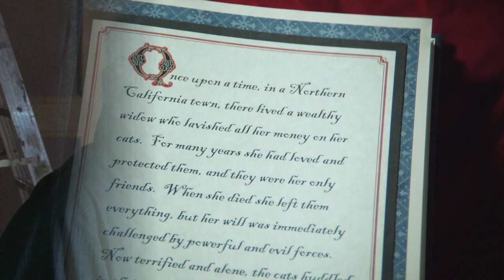Jorn Winther - Shakespeare's Cat BTS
Shakespeare's Cat Behind the Curtain
Produced and Directed by Bruce Feagle
Edited by Brandon Warswick.